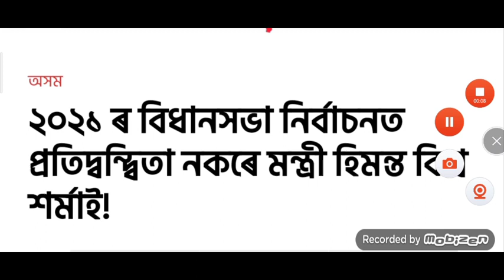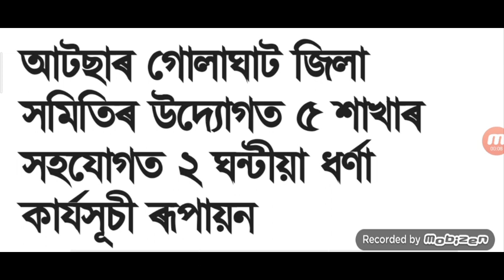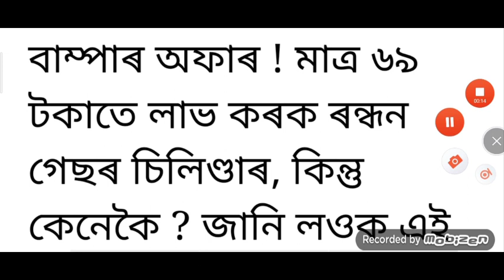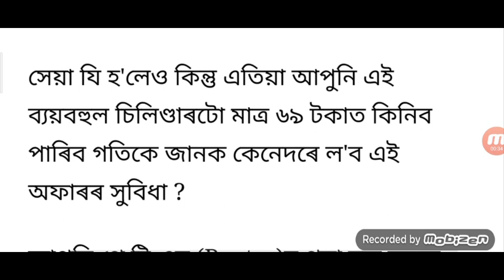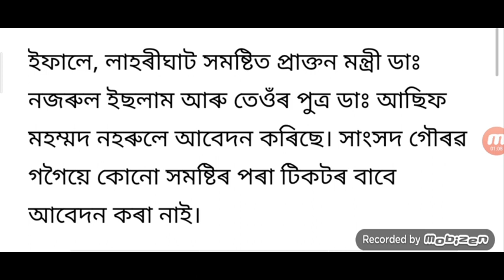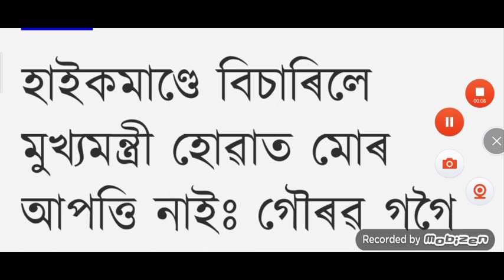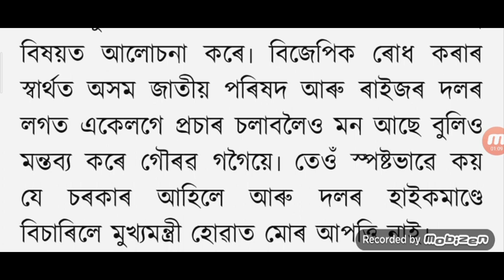State Employees Grade Pay Increase Finance Minister / Aassu 3 Hour Road Closed / Himanta 4 Announced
VIDEO TOPIC :– State Employees Grade Pay Increase Finance Minister / Aassu 3 Hour Road Closed / Himanta 4 Announced